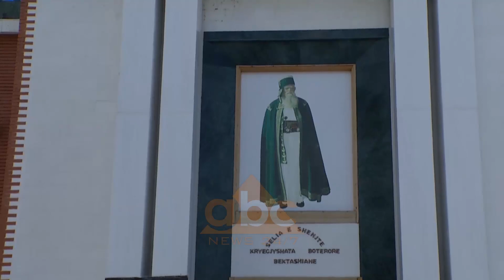Kryemadhi te Kryegjyshata Bektashiane: Te çlirojme shpirtrat nga e keqja dhe mekatet | ABC News